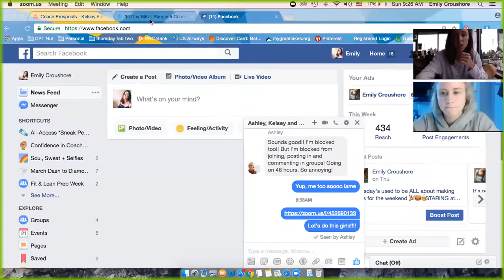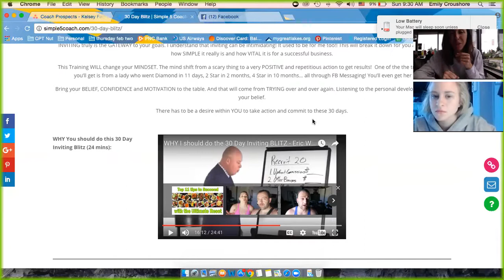Dash, Surge + BLAST your COACH biz to Diamond!!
Action Plan!!
Wanna check out how Team Let Your Soul Shine does things?! You're always welcome to join us, babe!
Let Your Soul Shine